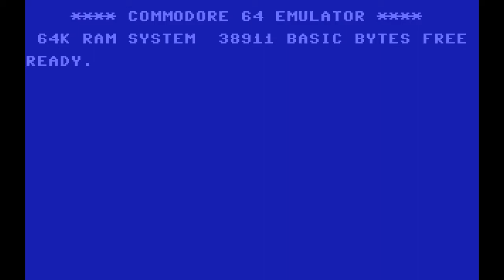Free Skating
"Free Skating" is available as bonus track on the new EP Synths Working Overtime:

written by David Thiel
original version and visuals from Epyx's Winter Games for Commodore 64